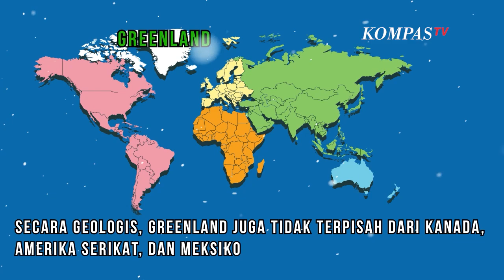Greenland, Pulau Terbesar di Dunia yang Tidak Hijau Seperti Namanya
KOMPAS.TV - Greenland terletak di timur laut Amerika Utara, tepatnya berada di antara lautan Kutub Utara dan Samudra Pasifik.

Greenland dinobatkan sebagai pulau terbesar di dunia, dengan luas wilayah sekitar 2.166 juta kilometer persegi.

Meski bernama Greenland atau daratan hijau, hampir 80 persen wilayahnya tertutup salju. Kondisi ini membuat Greenland sering dibandingkan dengan Iceland, yang memiliki dataran yang lebih hijau.

Namun, nama Greenland tidak sepenuhnya salah. Pemberian nama pulau ini dilakukan oleh bangsa Viking di tahun 982 Masehi.

Saat itu, suhu di Greenland masih cukup hangat, sehingga alam yang masih hijau bisa terlihat dengan jelas.

Meski memiliki wilayah yang luas, berdasarkan data Worldometers tahun 2021 populasi penduduk di Greenland tercatat hanya sekitar 56 ribu jiwa.

Dari total luas wilayah Greenland, hanya seluas 410 ribu kilometer persegi yang bisa dihuni oleh manusia.

Rendahnya suhu di sana menyebabkan banyak area tertutupi oleh es dan salju yang tebal. Pesisir utara Greenland punya iklim yang lebih dingin, bahkan bisa mencapai suhu 0 derajat celcius di musim panas.

Wilayah yang paling hangat di pulau ini terletak di Kota Nuuk, namun suhu terdingin di kota ini dapat mencapai -18 derajat celcius.

Meski memiliki luas yang nyaris sama dengan Benua Australia, Greenland tidak dapat dikategorikan sebagai benua.

Hal ini dikarenakan penentuan sebuah benua bukanlah berdasarkan luas wilayah semata, salah satunya lempeng tektonik suatu wilayah.

Lempeng tektonik pada Greenland masih menyatu dengan lempeng tektonik pada Benua Amerika bagian utara.

Secara geologis, Greenland juga tidak terpisah dari Kanada, Amerika Serikat, dan Meksiko. Itulah mengapa Greenland dikategorikan sebagai pulau dan bukan benua.(*)